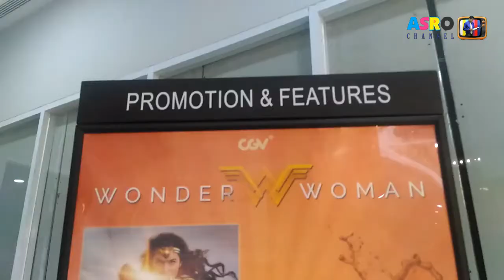Nonton Wonder Woman di CGV Pramuka